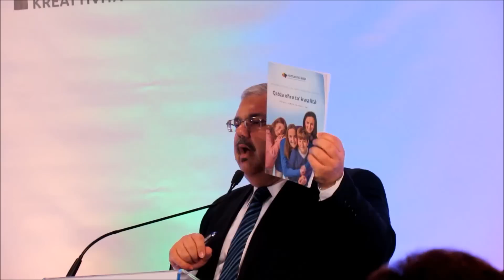George Pullicino ::: laqgha mar-residenti ta' San Gwann u l-Kappara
Waqtiet mill-intervista mal-gurnalist ta' Media.Link Communications Simon Vella Gregory waqt laqgha mar-residenti ta' San Gwann u l-Kappara